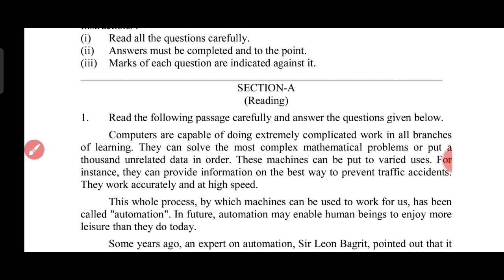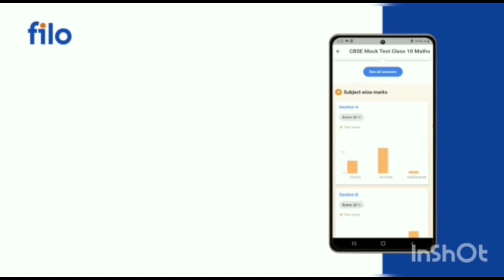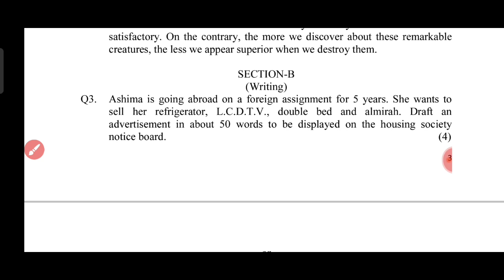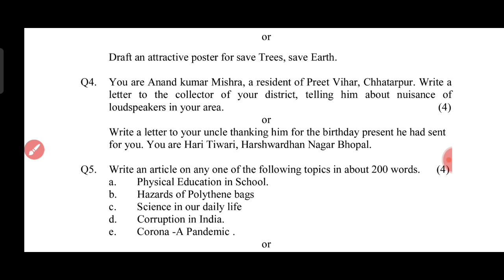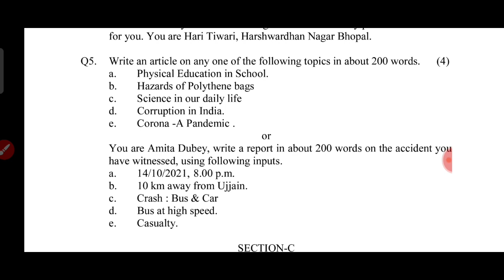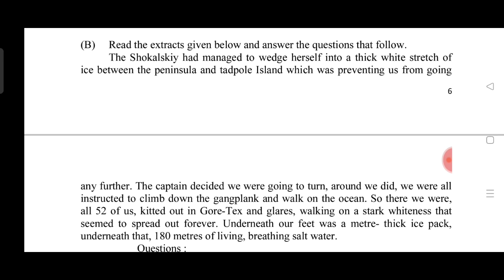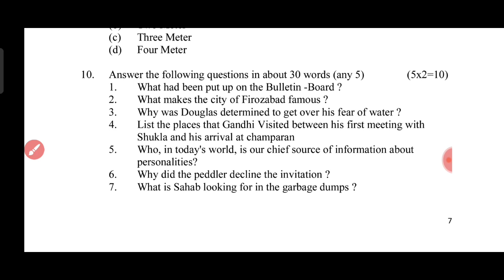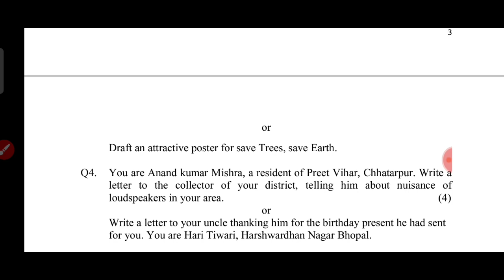Class 12th English Model Paper 2022 | Detailed Explanation | एमपी बोर्ड द्वारा जारी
KOT001